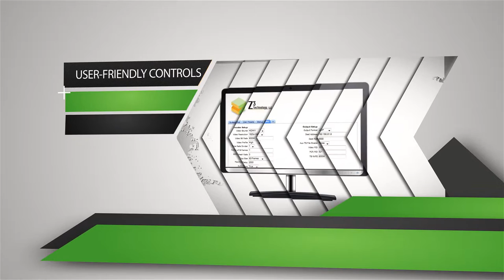ZEUS Video Encoders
A complete hardware and software video encoding solution by Z3 Technology.